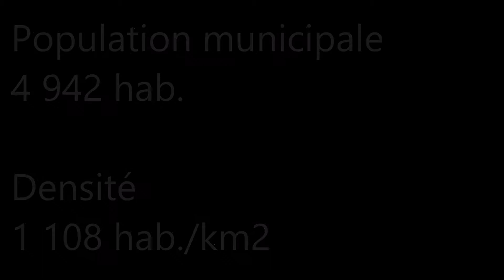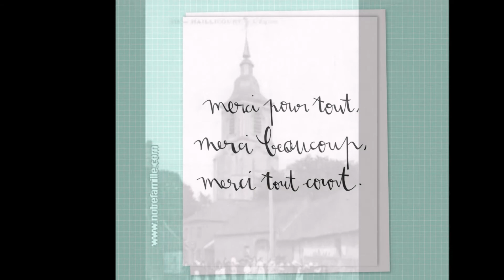Les Hauts-de-France / Pas-de-Calais (Haillicourt)